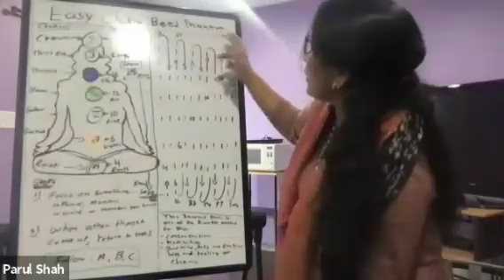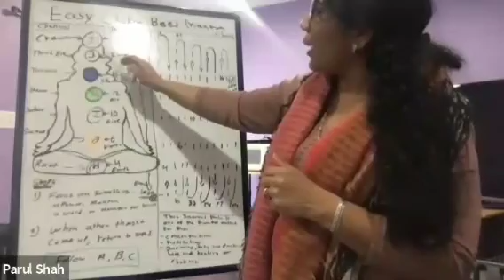ध्यान सरल समज R vyas